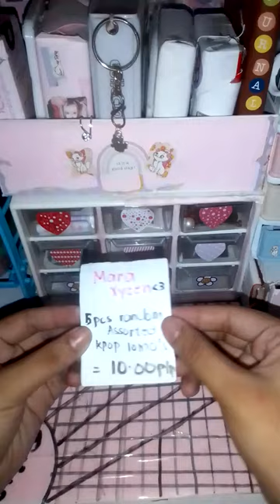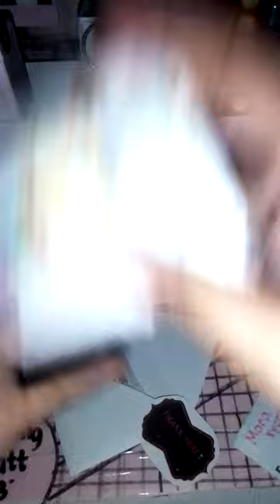.♡⁠˖..pack with me!💕 5pcs random kpop lomocards💌💗| itszzme_nicnic